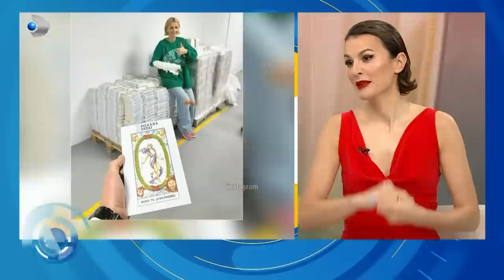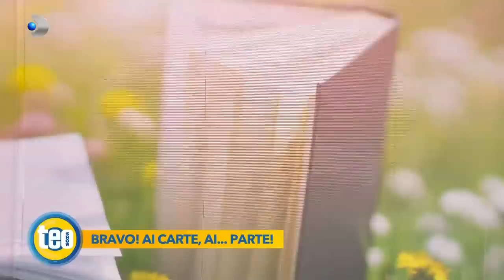Teo Show (13.05.2023) - Ruxi a trecut de la moda la scris! A lansat a doua carte!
Astazi avem in platoul ,,Teo Show" un invitat deosebit: Rux și Opulența, Ruxi cum o cunosc majoritatea celor ce o urmaresc si o iubesc.

Ruxi, castigatoarea sezonului 7 ,,Bravo, ai stil!", comediant, influencer si de cativa ani, scriitoare, ne trece pragul cu cea de-a doua carte lansata: ,,Doar eu si Dumnezeu".

Ruxi a trecut de la moda la scris intr-un mod fabulos. Pentru un influencer din Romania, sa scrie doua carti este un lucru deosebit. Oamenii au iubit prima carte: ,, Intoxicata", iar cea de-a doua a fost "devorata" de si mai multi amatori si pasionati de citit: ,,Nu stiam ca e un asa mare impact pentru ei. Nu ma simt cineva, dar pentru ei chiar a contat ca eu le-am semnat cartea! Multe fete mi-au spus ca au vazut evolutia dintre cele doua carti, pe partea de scris. E un feedback pozitiv si ma bucura!".

Moda este pentru Ruxi un talent nativ. Ii iese totul fara sa stea pe ganduri, fara sa aiba studii in domeniu. Pur si simplu, are un simt al bunului gust extrem de bine dezvoltat: ,,Ma pui langa niste haine si iti fac ceva in cateva secunde. Mi-ar placea ca cea de-a treia mea carte sa fie cumva pentru copii, sa o scriu cu nepoata mea.".

Mai multe detalii despre cea de-a doua carte pe care a lansat-o, ne da chiar Ruxi, in acest material.